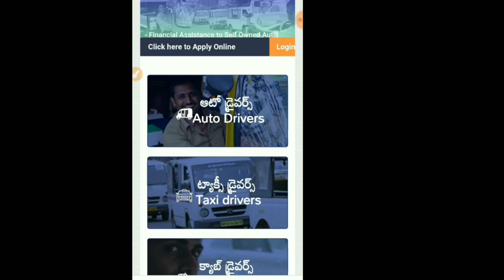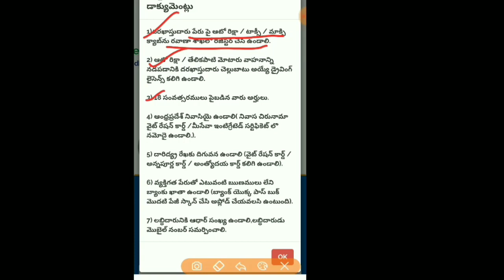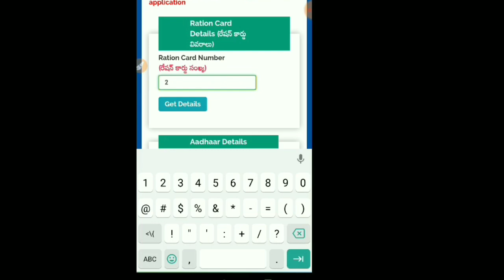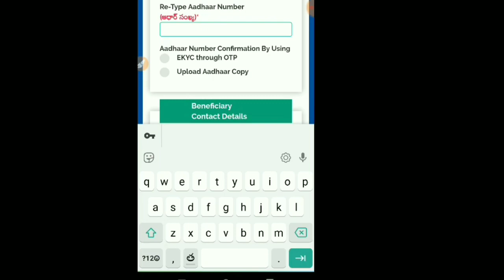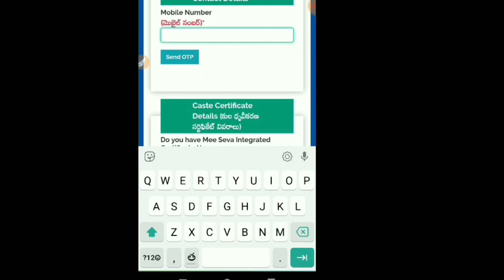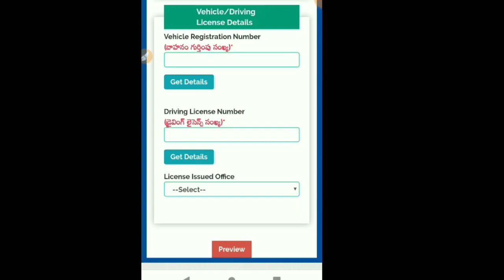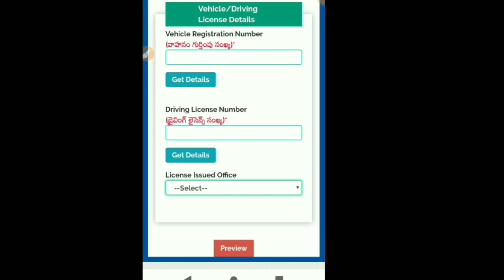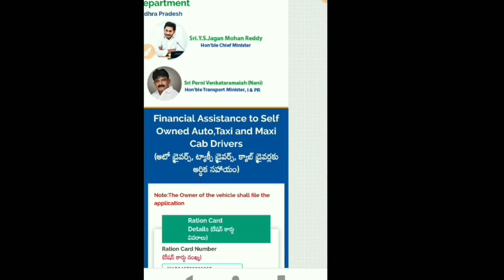Auto,taxi financial assistance apply online now | ఆటో/టాక్సీ ఆర్ధిక సాయం ఇప్పుడే Apply చేయండి ఇలా